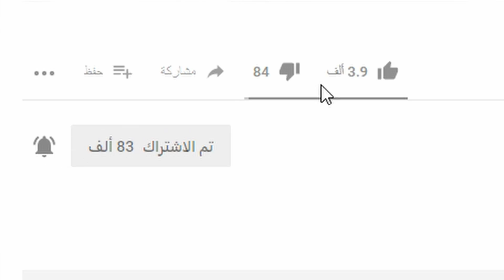تحشيش و تحالف 21 شخص في ببجي موبايل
🖥 مواصفات جهازي 🖥
Intel Core i7 8700K Coffee Lake➖ المعالج
24GB RAM DDR4 ➖ الرام
 Gigabyte GeForce GTX 1080 8G ➖ الكرت الشاشة
Gigabyte Aorus ATC700 RGB ➖ المبرد
Gigabyte Z370 Aorus Ultra Gaming 2.0 ➖ لوحة الام
Windwos 10 PRO ➖ النظام
PUBG MOBILE
PlayerUnknown's Battlegrounds
ببجي موبايل
ببج موبايل
بوبجي موبايل
بوبح موبايل
بلاير أنونز باتل غراوندز